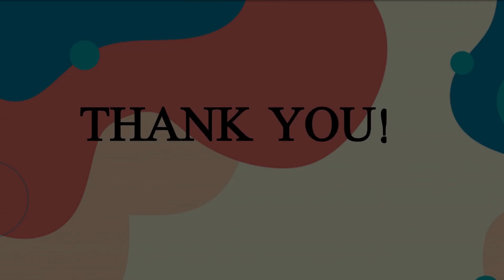WHAT WOULD YOU HAVE DONE? (STORY ABOUT RUMOURS)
WHAT WOULD YOU HAVE DONE? (STORY ABOUT RUMOURS) @esthercatomotivation